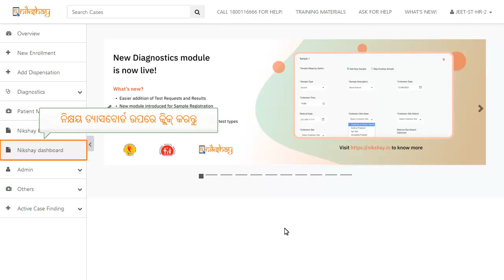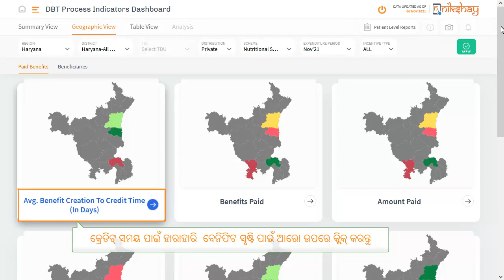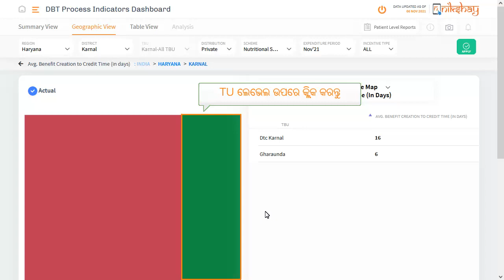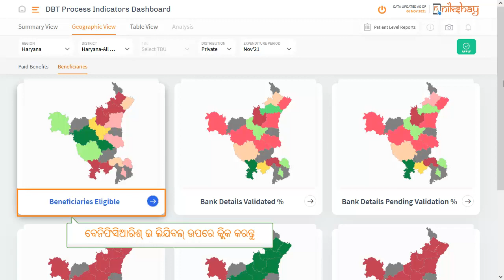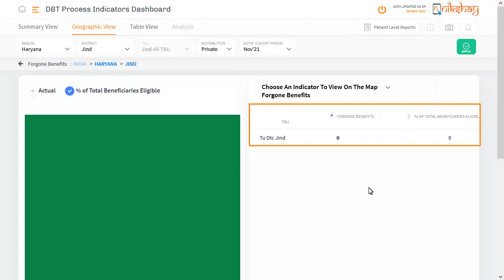Topic 09: DBT Process Indicators Dashboard Geographic View (Odiya)